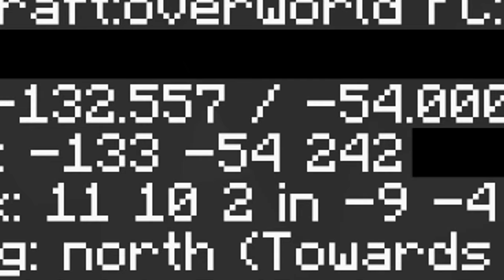Minecraft but my ENTIRE inventory randomizes every 30 seconds...